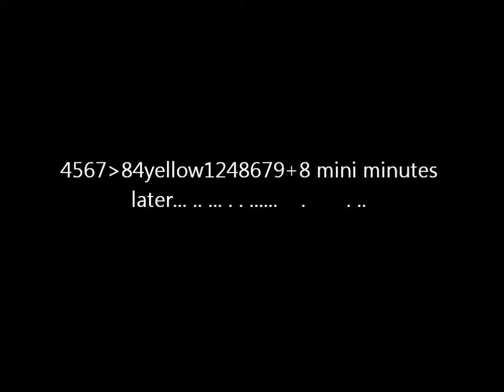Mexican Standoff ep 20 - The Maze of Amazement